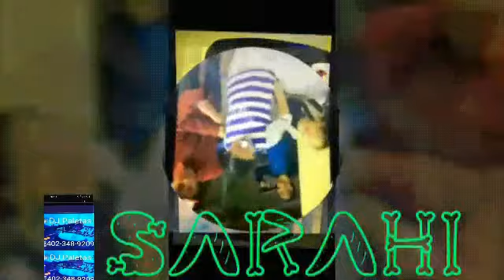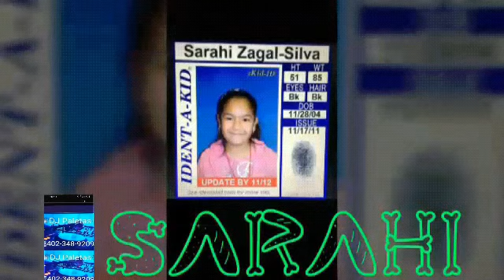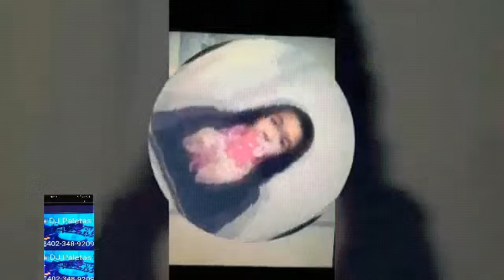Sorpresa huapango mix SARAHI